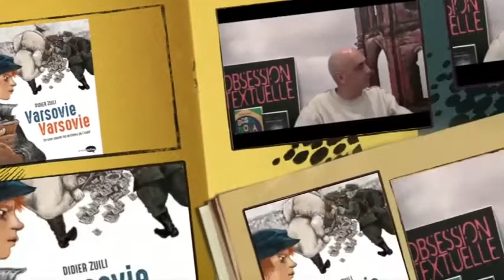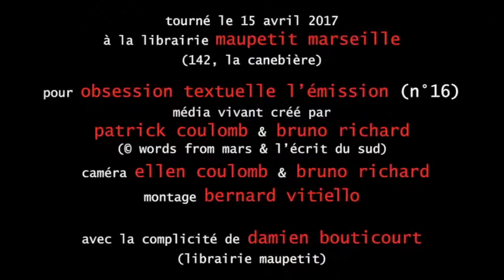rencontre avec le déssinateur Didier Zuili dans Obsession Textuelle du 15.04.2017